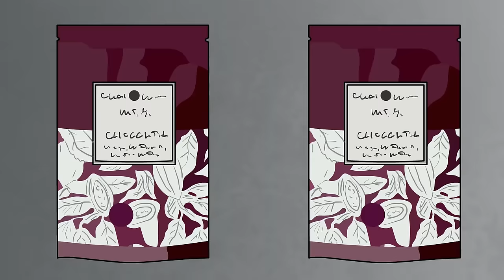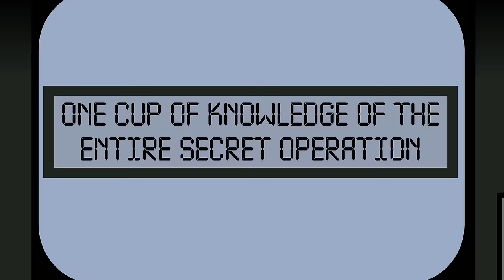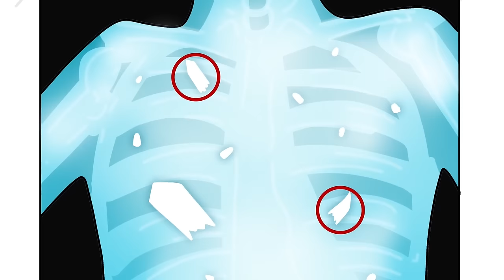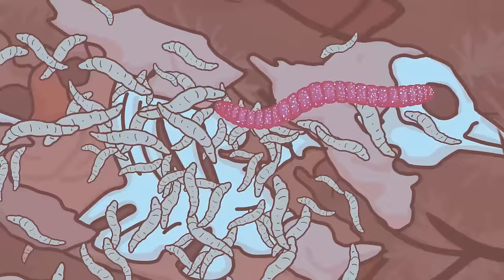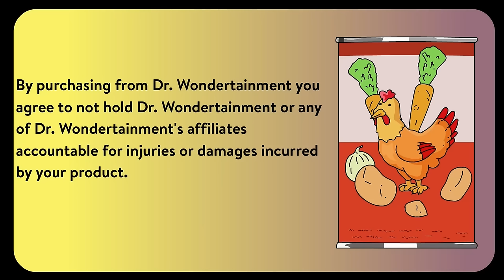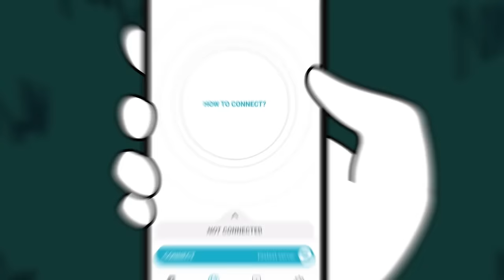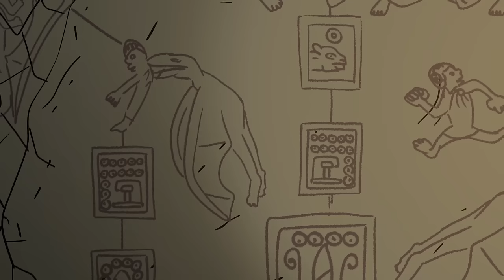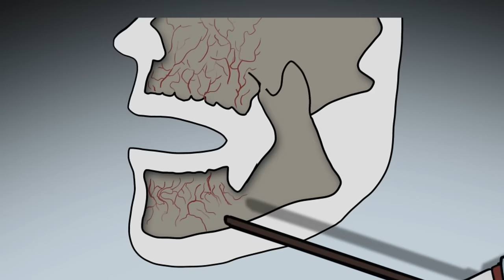Top SCP Stories that will leave you THIRSTY for more (Compilation)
00:00 SCP-5073 - Explosively Hot Chocolate
19:27 SCP-294 - The Coffee Machine
37:13 SCP-3325 Live Entertainment
52:53 SCP-082 - Fernand the Cannibal
01:10:53 SCP-5126 - Eat Your Mattress
01:30:38 SCP-839 Candied Worms
01:43:53 You Are What You Eat (SCP-2057)
02:02:45 SCP-2484 - Parasitic Mayonnaise Worms
02:21:40 SCP-4032 - Fart Berries
02:42:27 SCP-031 North Korea Hotel
02:52:29 Teotihuacan Pterodactylactery - SCP-4959
03:07:33 SCP-153 Drain Worms
03:17:51 The Grinner - SCP-4910